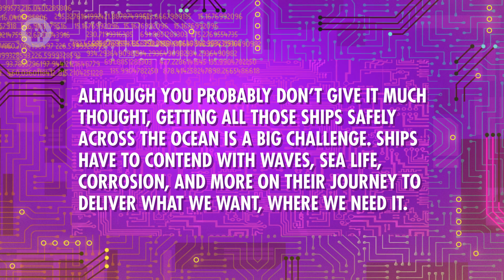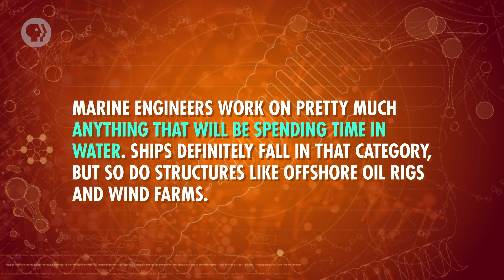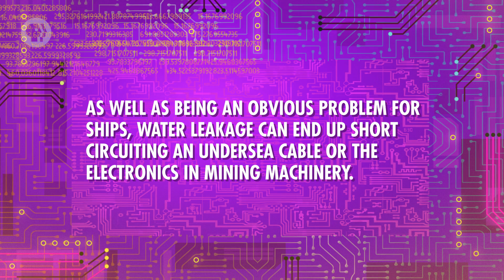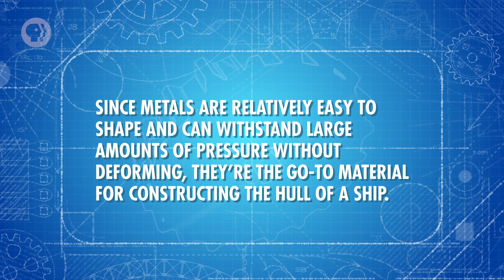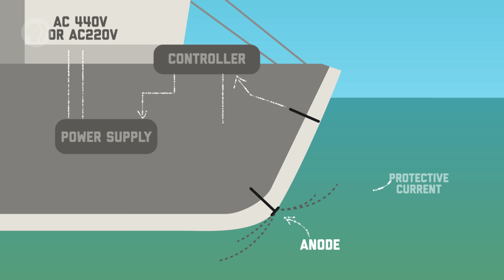How Seawater Sabotages Ships: Crash Course Engineering #43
This week we’re headed out to sea for some marine engineering. How do we design ships to handle aquatic environments? How do we deal with marine life and corrosion and all of the other problems that come with engineering in the ocean? How can large maritime structures be built on land and transferred into water?